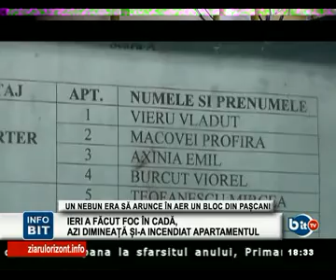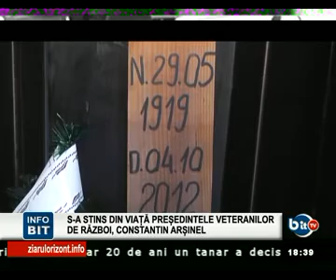STIRILE BIT TV, 5 OCT 2012